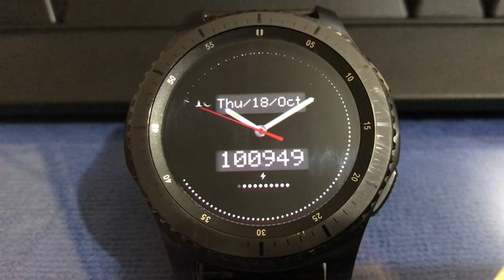ANIMATED SHINING WATCH FACE